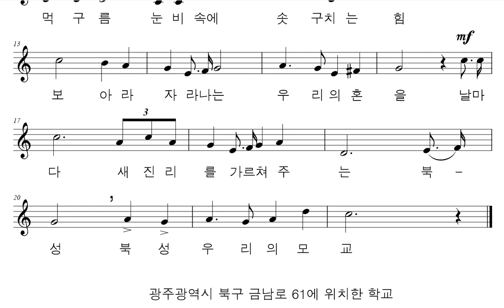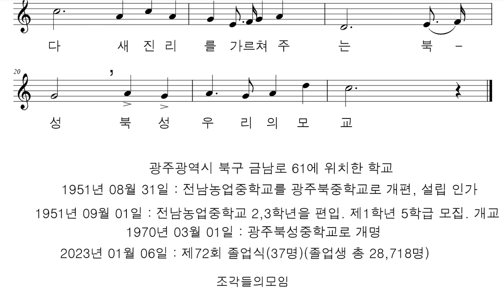악보와 반주 교가 #200 광주북성중학교 교가를 프로그램을 사용하여 악보로 만들어 보았습니다.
이수복 작사
이영기 작곡

창공에 나래 펴는 무등의 기슭
호남의 넓은 평야 가슴 트인다
먹구름 눈비속에 솟구치는 힘
보아라 자라나는 우리의 혼을
날마다 새진리를 가르쳐주는
북성 북성 우리의 모교

광주광역시 북구 금남로 61에 위치한 학교
1951년 08월 31일 : 전남농업중학교를 광주북중학교로 개편, 설립 인가
1951년 09월 01일 : 전남농업중학교 2,3학년을 편입. 제1학년 5학급 모집. 개교
1970년 03월 01일 : 광주북성중학교로 개명
2023년 01월 06일 : 제72회 졸업식(37명)(졸업생 총 28,718명)

행복하세요
I wish you
happiness.